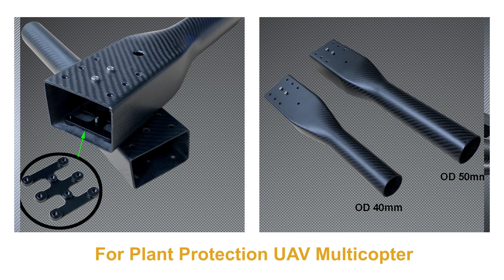RJXHOBBY carbon fiber drone arm tube pipes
RJXHOBBY round/ square/ octagonal carbon fiber tubes for UAV drone multirotor